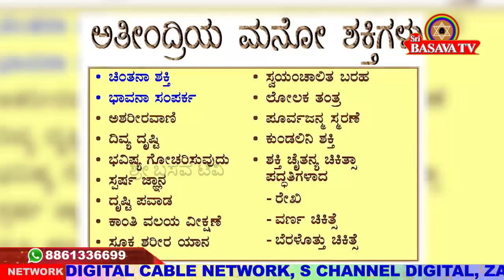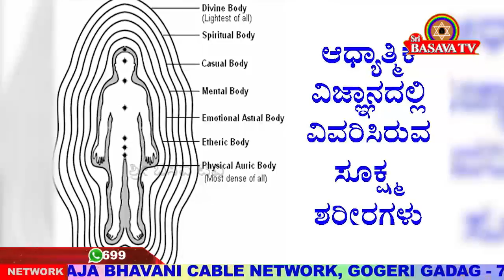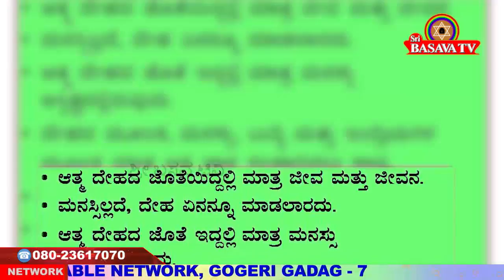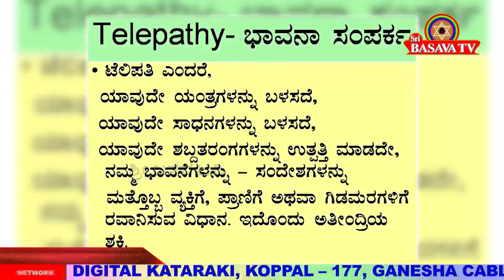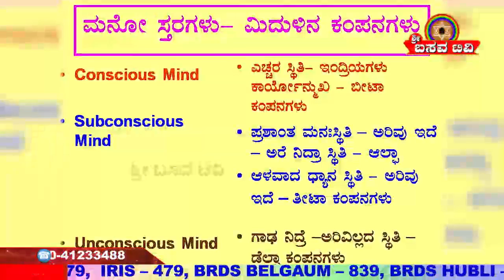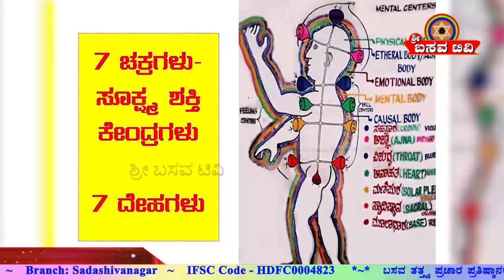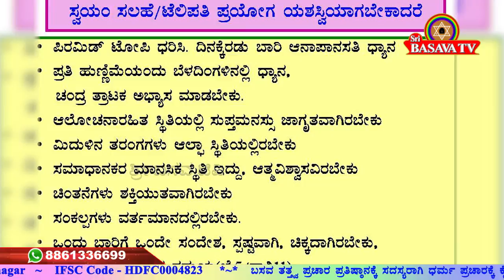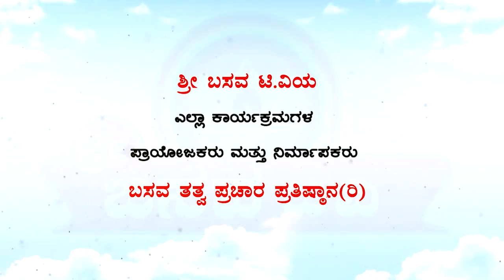Sri Basava T V- AROGYA ADHYATMA BY MANORAMA EP 01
Sri Basava T V- AROGYA ADHYATMA BY MANORAMA